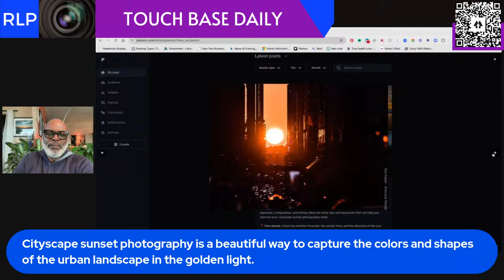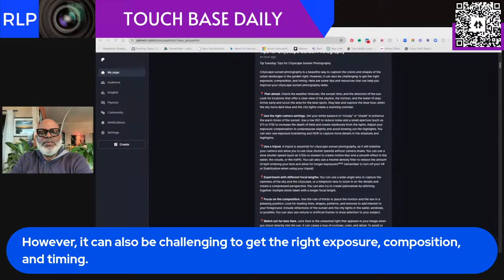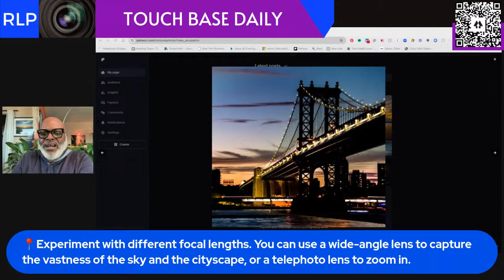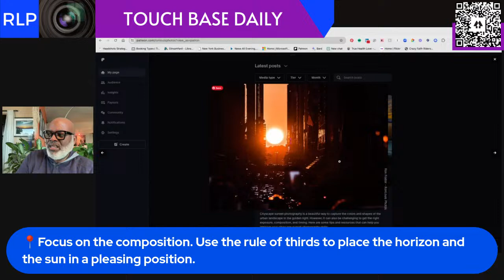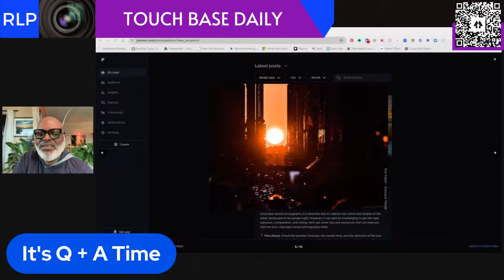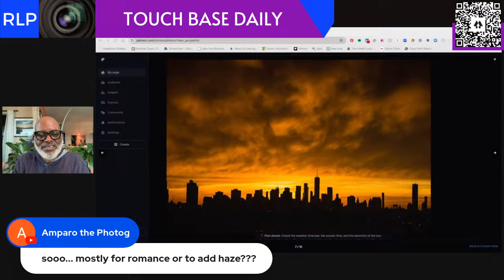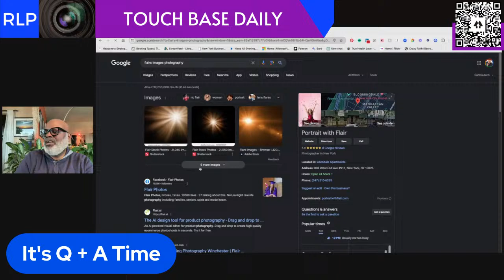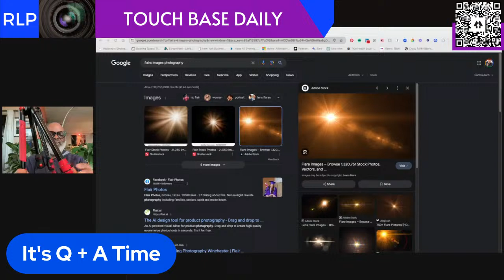Tips for Cityscape Sunset Photography | Tip Tuesday 02.27.24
Cityscape sunset photography is a beautiful way to capture the colors and shapes of the urban landscape in the golden light. However, it can also be challenging to get the right exposure, composition, and timing. Here are some tips and resources that can help you improve your cityscape sunset photography skills.

Sharing tips for solopreneurs, entrepreneurs, small business owners, and photographers.

Join Ron Foster every morning from Monday to Saturday at 11:15 AM EST.

TBD is a community space for encouragement, inspiration, and current events.

I love StreamYard you will too.